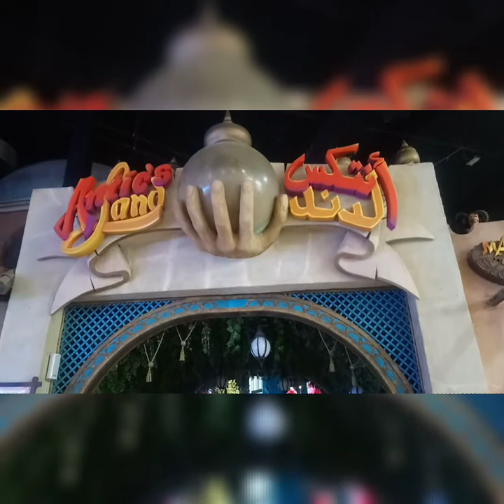PALAROAN AT PASYALAN SA UAE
MEGA MALL SHARJA UAE. 2021